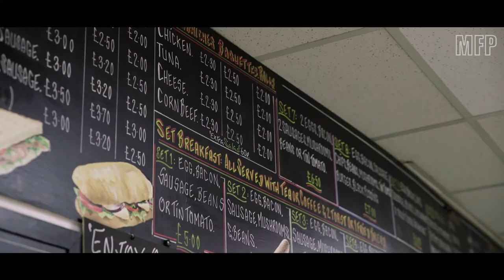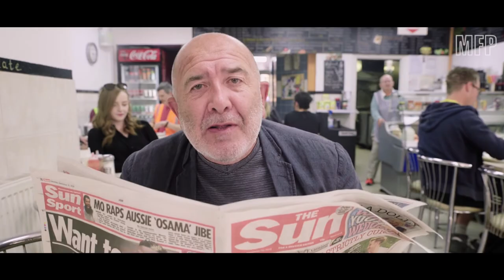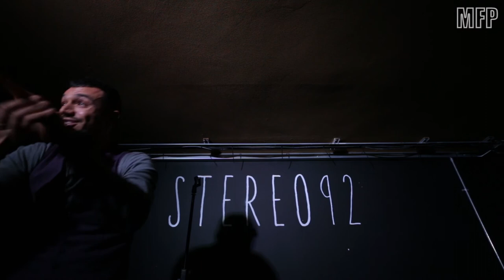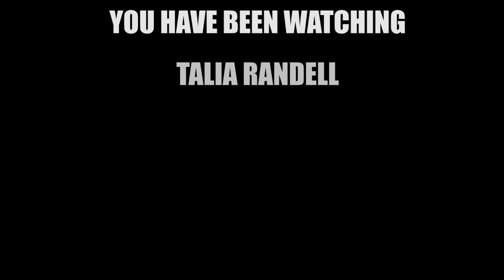That awesome Poetry Show - Episode 6 - (Talia Randall, Martin Galton, Raymond Antrobus)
This week we have 3 poetic forces of nature including a beautiful poem from Talia Randall charting the long line of strong women in her family, an iconic poetical rant about the Rude Bastards of this world from the legend that is Martin Galton, and a cracking little set from the Ted Hughes award winner Raymond Antrobus live from BoxedIN.

Muddy Feet
Twitter/insta/facebook - @muddyfeetpoetry

With Thanks to BoxedIN London